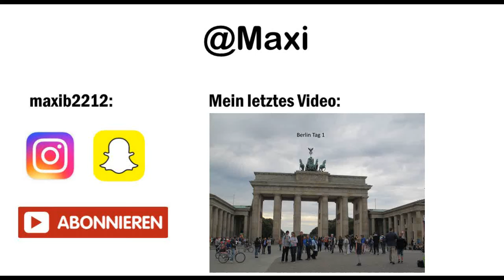Berlin Vlog #2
Hallo und Herzlich Willkommen zu diesem weiterm Video. Diesesmal ist es wieder ein Vlog. Dies ist der 2 Tag in Berlin.

Mein Instagramm: maxib2212

Mein Snapchat: maxib2212